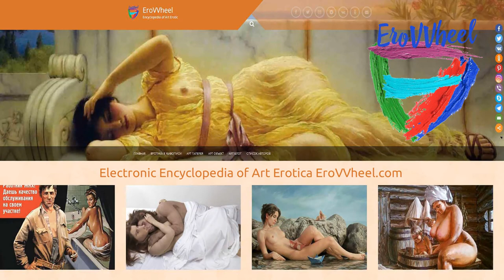San Marino: Erotic sculptures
Contemporary erotic sculptures of San Marino
Современные эротические скульптуры Сан Марино
Смотрите  полную галерею в Электронной Энциклопедии Художественной Эротики "EroVVheel"